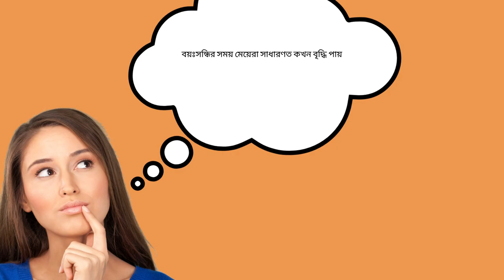বয়ঃসন্ধিকালে মেয়েরা কতটা বেড়ে ওঠে?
Bengali আপনি কি জানেন যে মেয়েরা সাধারণত 15 বছর বয়সে ছেলেদের তুলনায় তাদের প্রাপ্তবয়স্ক উচ্চতায় পৌঁছায়? শৈশব কালে এবং বাচ্চাদের সময় বৃদ্ধি বৃদ্ধি অস্থিরতা, ক্ষুধা এবং দুর্বল ঘুমের কারণ হতে পারে। বাচ্চাদের বয়স বাড়ার সাথে সাথে বৃদ্ধি আরও ধীরে ধীরে ঘটে, তবে বয়ঃসন্ধিকালে, দ্রুত পরিবর্তন ঘটে এবং মেয়েরা এক বছরে চার ইঞ্চি পর্যন্ত বৃদ্ধি পেতে পারে! বয়ঃসন্ধিকালে মেয়েরা সাধারণত কখন বৃদ্ধি পায়? এটি সাধারণত 11 বছর বয়সের কাছাকাছি হয়, তবে 8 বছর বয়সের আগে বয়ঃসন্ধিকাল বা 15 বা 16 বছর বয়সের মধ্যে কোনও পরিবর্তন অনুভব না করা অস্বাভাবিক। প্রথম বৃদ্ধির সময়, মেয়েরা সাধারণত মাসিক না হওয়া পর্যন্ত প্রতি বছর 2-3 ইঞ্চি দ্রুত উচ্চতা বৃদ্ধি অনুভব করে। তারা স্তনের বিকাশ, পিউবিক এবং আন্ডারআর্ম চুলের বৃদ্ধি, প্রজনন অঙ্গ বৃদ্ধি, হরমোনের পরিবর্তন, মেজাজের পরিবর্তন এবং পায়ের আকারের পরিবর্তনগুলিও অনুভব করতে পারে। এই বৃদ্ধির পরে, মেয়েদের ঋতুস্রাব শুরু হওয়ার পরে দ্বিতীয় টি ছোট হতে পারে, যার ফলে আরও এক থেকে তিন ইঞ্চি বৃদ্ধি পেতে পারে। ভাবছেন কীভাবে বুঝবেন কখন আপনার শিশু বেড়ে ওঠা বন্ধ করে দিয়েছে? গত এক থেকে দুই বছরের মধ্যে ধীর গতির বৃদ্ধি, গত এক থেকে দুই বছরের মধ্যে ঋতুস্রাব, পুরোপুরি বেড়ে ওঠা পিউবিক এবং আন্ডারআর্ম চুল এবং উন্নত যৌনাঙ্গ, পূর্ণ স্তন এবং পোঁদ এবং কম "শিশুর" বৈশিষ্ট্যগুলির সাথে আরও প্রাপ্তবয়স্কদের মতো চেহারার মতো লক্ষণগুলি সন্ধান করুন। যদি আপনার মেয়ে 15 বছর বয়সের মধ্যে হরমোনের বিকাশের লক্ষণ না দেখায় তবে চিকিত্সা পরিস্থিতি, হরমোন ভারসাম্যহীনতা বা অপুষ্টিকে অস্বীকার করার জন্য একজন ডাক্তারের সাথে দেখা করুন। তবে যদি তার বয়স 15 বছরের কম হয় তবে ধৈর্য ধরুন কারণ বয়ঃসন্ধিকাল ব্যাপকভাবে পরিবর্তিত হয়